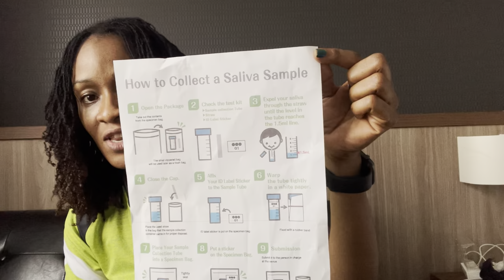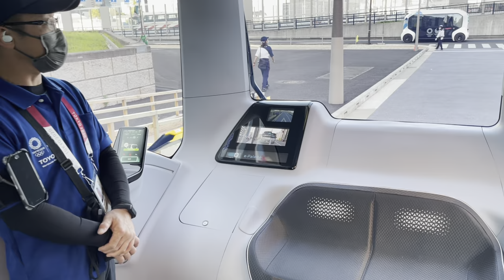Tokyo2020オリンピックストーリー ありがとう日本Arigatō Nihon❤️. Tokyo2020 Olympics Games Story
Hello viewers, I know this is a long video but I just want you all to see my story from the preparatory center in Kirasatu Chiba, to Tokyo Olympic Games.
It was a Nice journey for me in spite of the COVID pandemic. Enjoy my journey and you can as well fast forward it if it’s too long for you,;)… but I bet you will sure enjoy my adventure and story . Thank you all ;).